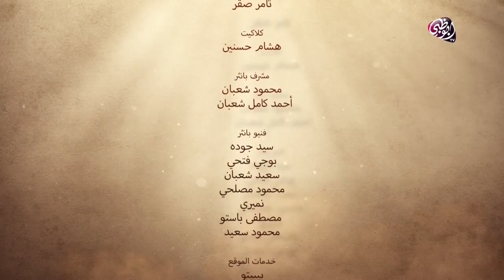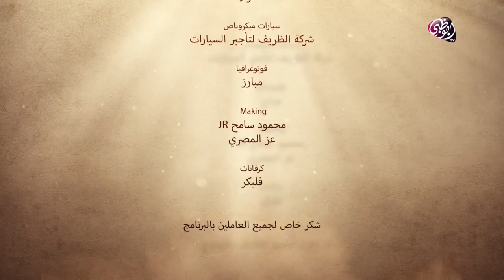في الثقافة المصرية - الثلاثون الخطرة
برنامج الثلاثون الخطرة، للدكتور علي بن تميم، على قناة أبوظبي خلال شهر رمضان المبارك.
يستعرض البرنامج مجموعة من الكتب التي تركت أثراً عميقاً في الفكر الإنساني وساهمت في تشكيل الثقافة العربية والإسلامية، وشكّلت قيمة معرفية في ظل الظروف السياسية والاجتماعية التي ظهر بها كل كتاب.

تابعوا برنامج الثلاثون الخطرة على قناة أبوظبي عند الساعة 17:00 بتوقيت الإمارات.